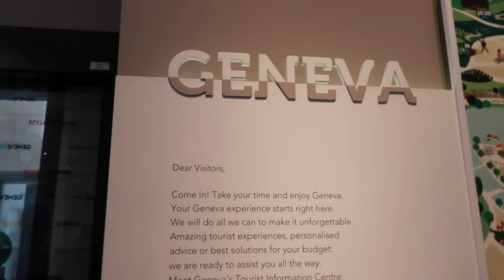A Day In Geneva, Switzerland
Little by little, I'm editing my trips while in Europe...here is pretty much the gist of how I spent my day in Geneva, Switzerland. Sucks that I did lose some vlog footage, but at least I got something.

*Da tech deets!*

Camera: Canon Rebel EOS T3i/ vlogcam: G7x Mark ii/ Go Pro Hero 6 Black

Peace out, nuff love!